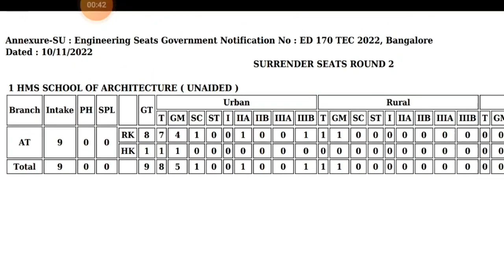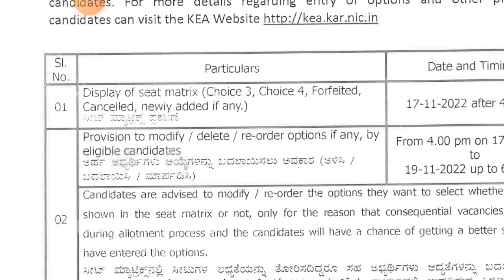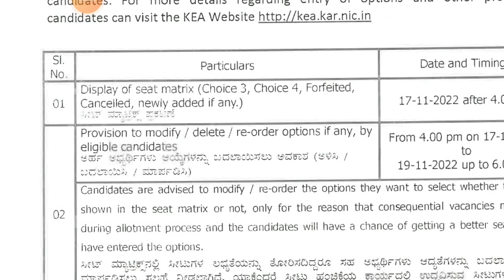KCET LATEST UPDATE TODAY|BIG NEWS|students solution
Upi id:hatersvtu@ybl

option entry kcet 2022 latest update,
kcet updates 2022 fees structure,
kcet 2022,
kcet 2022 latest news today,
kcet updates 2022 live,
kcet update 2022 today news,
kcet updates 2022 option entry,
kcet document verification 2022 update,
kcet 2022 repeaters update,
kcet 2022 recent update,
kcet 2022 updates,
kcet 2022 updates channel,
kcet latest update 2022,
kcet_scholarship_2022_updates,
kcet updates 2022 in kannada,
kcet latest updates 2022 rh chemistry,
kcet latest updates 2022,
kcet updates 2022 today news,
kcet updates 2022 challan,
kcet news update 2022,
kcet_2022_important_update,
kcet_2022_option_entry_update,
any update about kcet 2022,
how to update kcet application form 2022,
kcet updates 2022 cut off,
kcet 2022 court update,
kcet updates 2022 challan download,